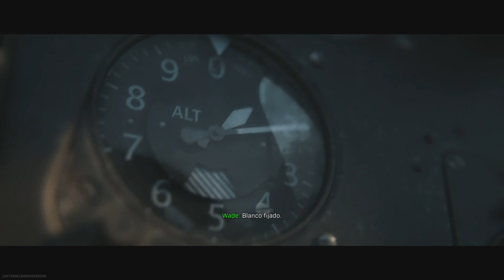EVENTO CALL OF DUTY VANGUARD